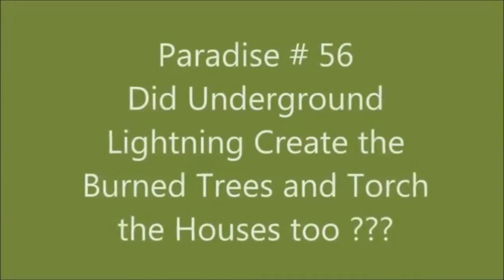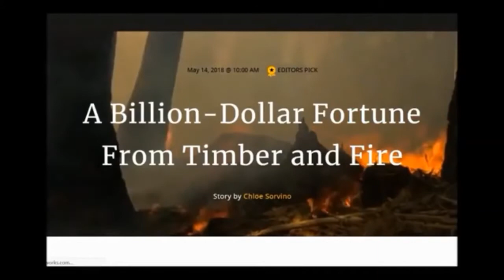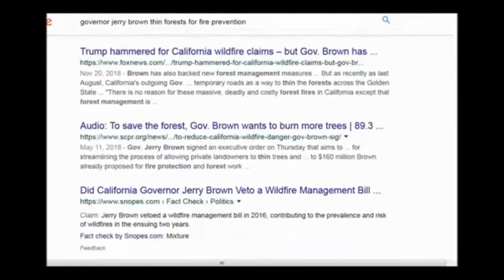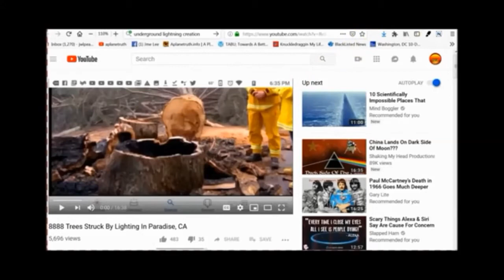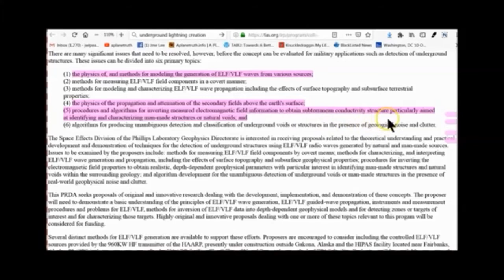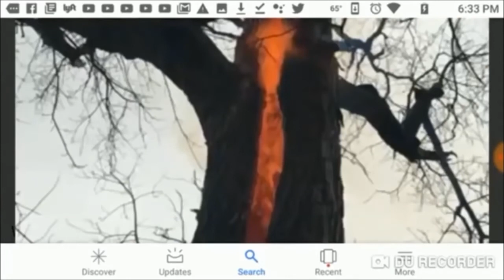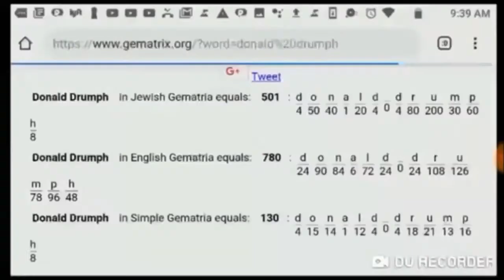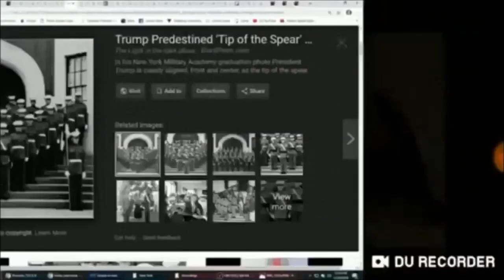Proof Some CA Fires Caused by Underground Lightning Strikes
Financial support is highly appreciated; for building this church requires much (time =💲)

📜 Your consideration enables me to focus on making more content for you.

👉 In return for your support I will continue to provide you with consistent teachings. Win-Win! Thank you.

The spiritual elders on the path who do their work well should be respected and paid well, especially those who labor in preaching and teaching. The laborer deserves his wages.

➳Galatians 6:6-8
The one who is instructed in the word [of God] is to share his earthly blessings with his instructor [contributing to his spiritual and material support].

If I have sown unto you spiritual things, is it wrong if I should reap physical things? The Lord hath ordained that they which preach the gospel should live of the gospel.

➳Tobit 12:8-9
It is better to give alms than to lay up gold: For alms doth deliver from death, and shall purge away all sin. Those that exercise alms and righteousness shall be filled with life.

➳Ecclesiasticus 12:2-4
There can no good come to him that is alwayes occupied in euill: nor to him that giueth no alms.

➳Proverbs 11:24
One gives freely, yet gains even more; another withholds what is right, only to become poor.

Enroll in course lessons (90+ lessons archived, never uploaded publicly.

🕊️ A LESSON ABOUT THE HOLY SPIRIT:
Wisdom is a spirit according to Ecclesiasticus and it is by keeping God's laws that it comes onto us. VERY FEW PEOPLE HAVE THE HOLY SPIRIT (aka The Spirit Of Wisdom and Truth) AND HERE IS WHY:

➳Acts 15:2
For Moses of old time hath in every city them that preach him, being read in the synagogues every sabbath day. (THEY WERE STILL KEEPING GOD'S LAWS AFTER CHRIST WAS ON THE EARTH!)

➳Acts 5:32
And we are his witnesses of these things; and so is also the HOLY SPIRIT, whom God hath GIVEN TO THEM THAT OBEY HIM.

➳John 14:15-17
If ye love me, KEEP MY COMMANDMENTS. And I will pray the Father, and he shall give you another Comforter, that he may abide with you for ever; Even the Spirit of truth; whom the world cannot receive, but ye know him; for he dwelleth with you, and shall be in you.

➳Ezekiel 36:27
And I will put my Spirit within you, and cause you to WALK IN MY STATUTES, and ye shall keep my judgments, and DO THEM.

➳1 John 3:24
And HE THAT KEEPETH HIS COMMANDMENTS dwelleth in him, and he in him. And hereby we know that he abideth in us, by the Spirit which he hath given us.

➳Psalm 119:142
Thy righteousness is an everlasting righteousness and THY LAW IS THE TRUTH. (Truth = God's Law)

➳John 16:13
Howbeit when he, THE SPIRIT OF TRUTH, is come, he will GUIDE YOU INTO ALL TRUTH. (The Holy Spirit is also called The Spirit Of God's Law)

⏰ Conclusion: The Holy Spirit doesn't deal with those who break God's Law. 👑